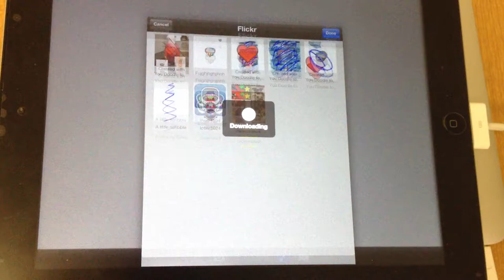How to blur out areas in a photo with You Doodle for iOS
This short one minute video shows you how to select an image and then blur out an area of the image using the amazing photo editor, You Doodle for iOS.